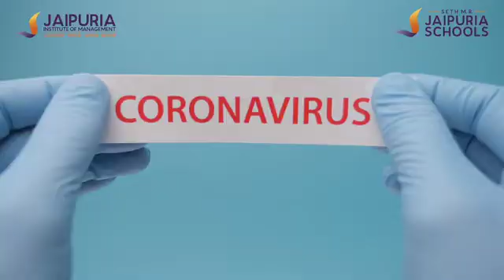Fight against Coronavirus (Covid 19) | Advisory, Awareness, Treatment & Protection - English Version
Scientists across the world are working together to fight the novel Coronavirus. It's been nearly three months since the first cases of Coronavirus (COVID-19) were reported, but people are still asking: How do I know if I'm infected or someone is affected by Coronavirus? | How can I protect myself from Coronavirus? | What is the treatment of Coronavirus? So, here we are with all the answers where we are briefing you on the possible symptoms of the novel coronavirus infection, precautions, coronavirus treatment and much more. However, you should never panic even if you are showing certain symptoms. Looking at it rationally and remaining calm are also important in fighting against the virus.